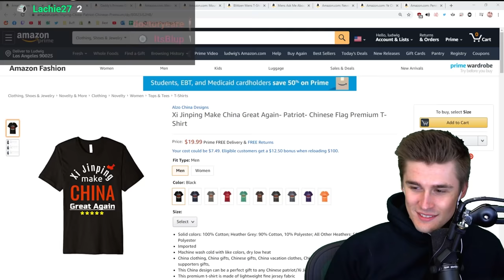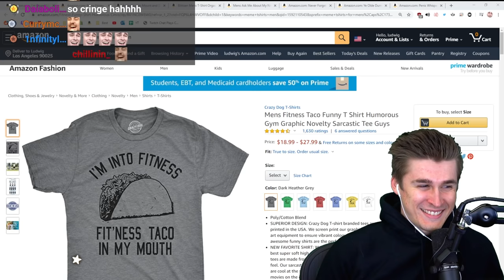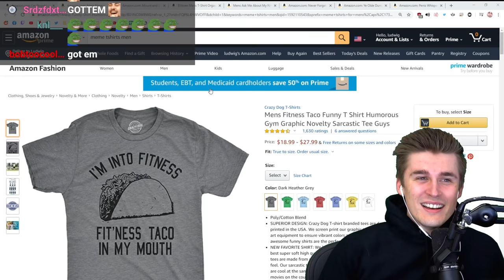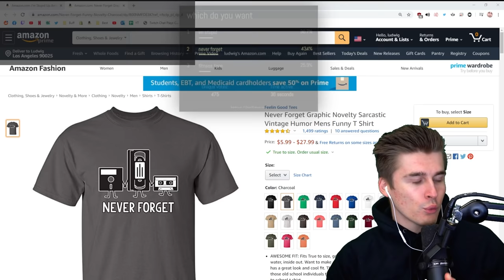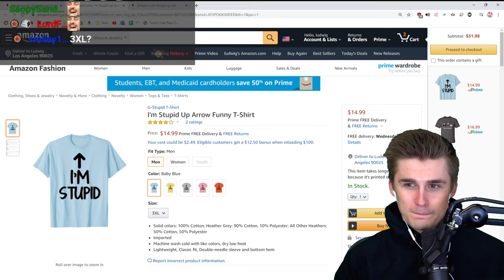Only 8 people have ever beat this game...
We have played a lot of Super Monkey Ball. We've also played a lot of HARD games like Pogostuck and Jump King. This game takes that cake as the HARDEST we have ever attempted.